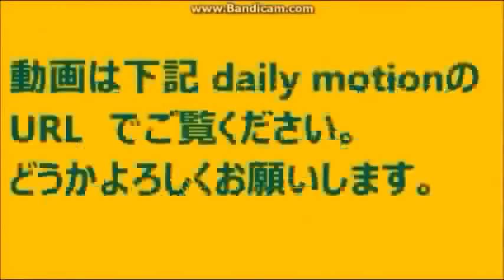斉藤 茂吉・さいとう もきち・歌人 中川町／北海道紀行・1932年 2018 09 23 STV ラジオ ほっかいどう 百年物語